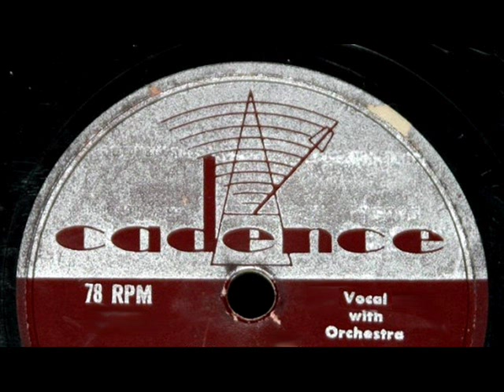Chordettes - Photographs, 1957 Cadence 78 record.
Cadence 1341.